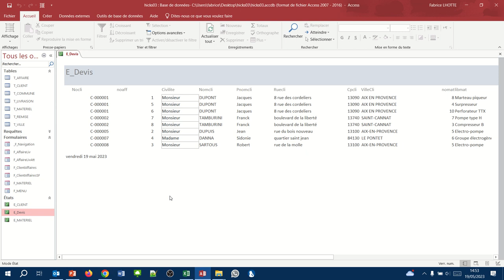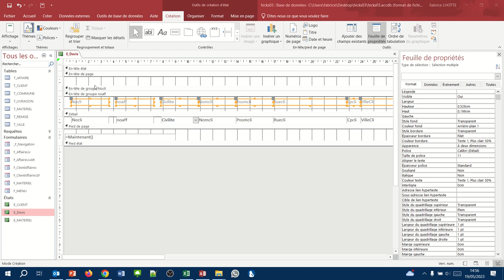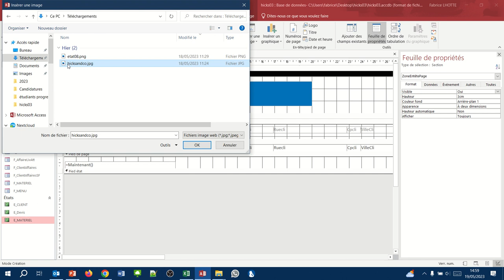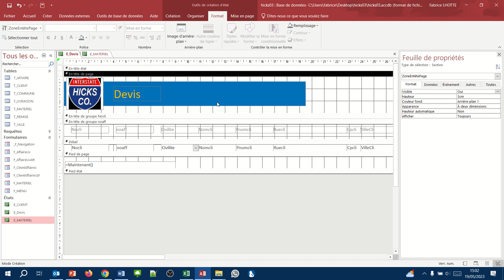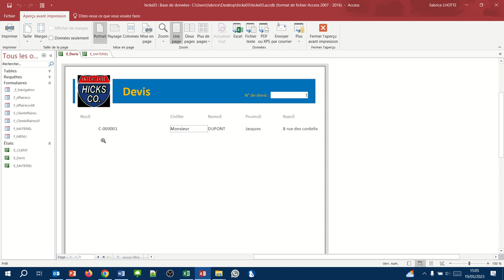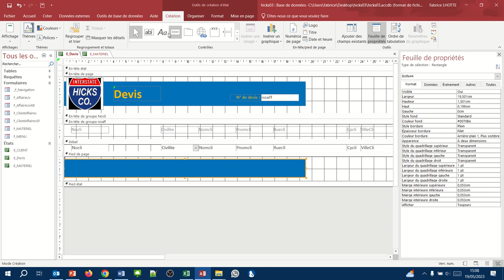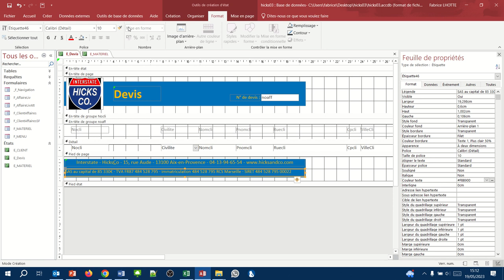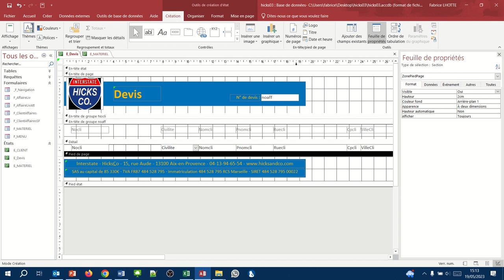Mise en forme de l'en tête et du pied de notre devis (État Access 09)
Cette vidéo présente le début de la mise en forme d'un devis à partir de notre base de données.
Nous travaillerons ici sur le haut (l'en-tête) et le bas (le pied) des devis
Ressources téléchargeables :